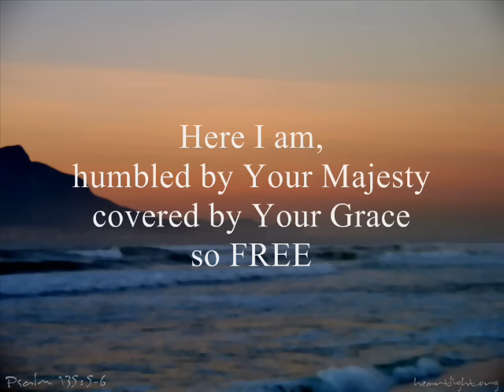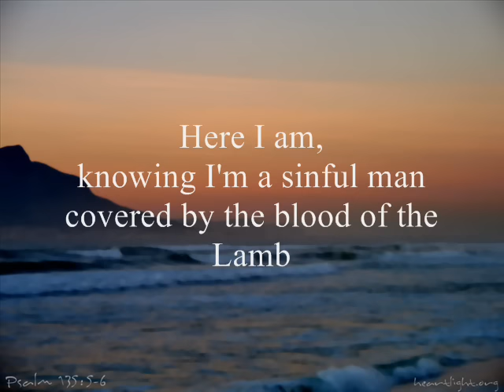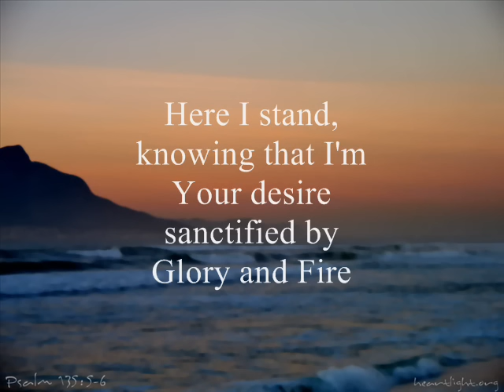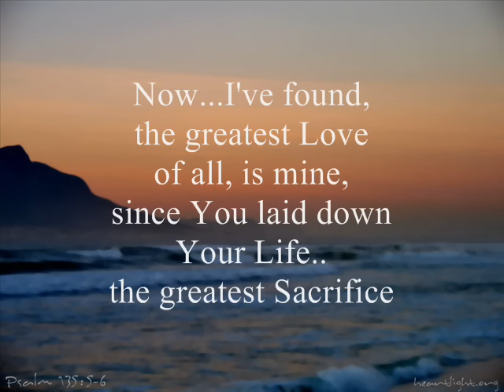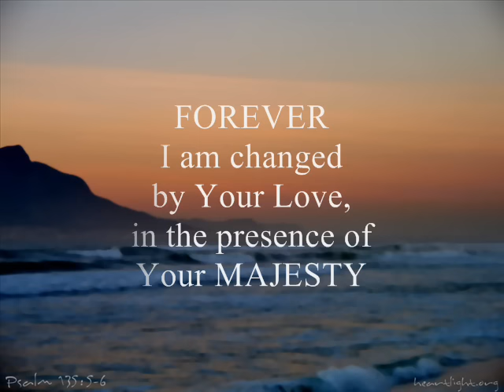MAJESTY (Here I Am) - Michael Janz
Majesty (Here I am)..."Now I've found...the GREATEST LOVE of ALL, is mine!"